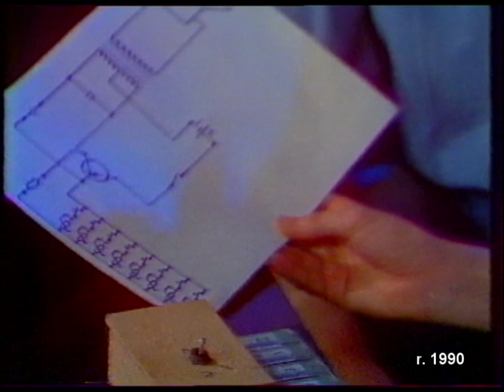Čachtice v STV relácii Ufo 1990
zostrih televíznej relácie ufo z roku 1990. Archív Miloš Juriga kontakt